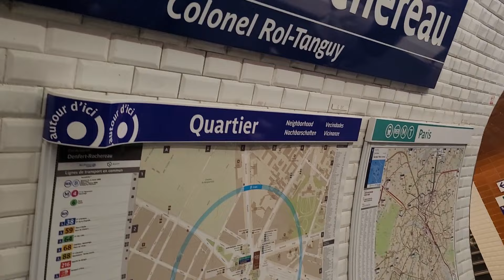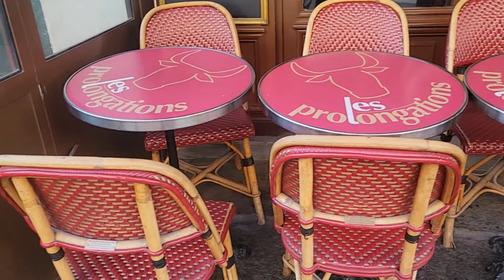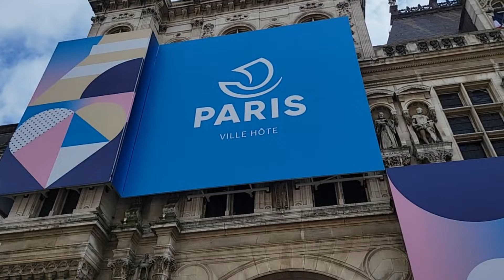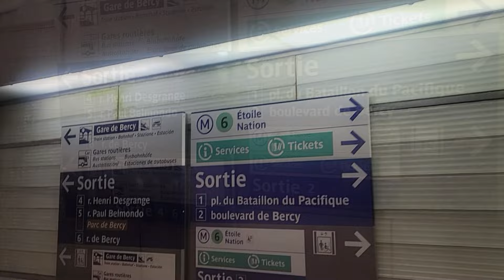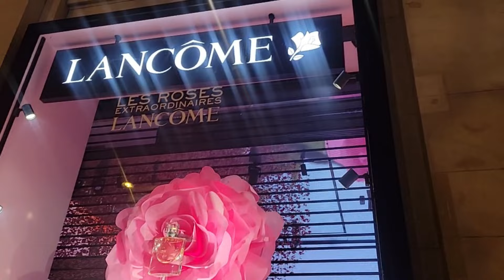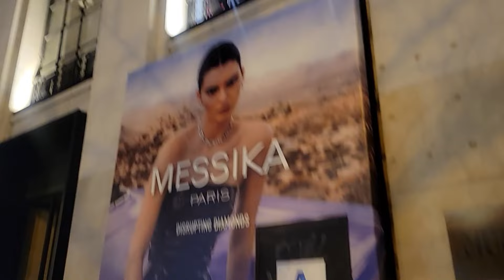3 Days in Paris on a Budget: A Realistic Travel Experience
Welcome to 'Travels & Tricks' Budget EuroTrip #3! Join us as we explore Paris on a budget! Discover top attractions like the Louvre, Eiffel Tower, Champs-Élysées, and the Seine River without breaking the bank. Get insider tips on navigating the city, affordable dining, and must-see spots. Perfect for first-time visitors and budget travelers! Next stop: Geneva, Switzerland by train!

Explore More
2. Discover the truth behind viral travel hacks in 'Do These Social Media Travel Tricks Actually Work?
5. The Best Way to Book a Best Cruise Deal: Top Websites with All New AI Tools
Budget EuroTrip Series: Exploring Europe on a Budget | Tips & Tricks for First-Timers
🏆 My Goal 🏆
At Travels and Tricks, we're dedicated to sharing the joy of travel and essential tips to make your trips unforgettable. Join us as we explore amazing destinations, uncover hidden gems, and provide valuable insights for budget travel, adventure planning, and off-the-beaten-path experiences. Let's journey together, discover new horizons, and make travel memories that last a lifetime. 🚀